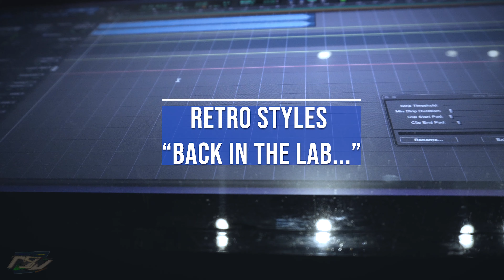Shook Ones Freestyle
ReTro Style Session 1